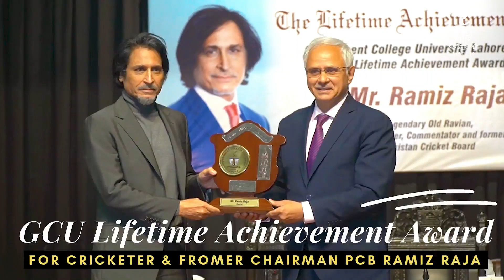Ramiz Raja receives GCU Lifetime Achievement Award, reflects on college days and cricket career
The Government College University Lahore conferred its Lifetime Achievement Award upon former international cricketer, commentator, and chairman of the Pakistan Cricket Board, Ramiz Raja, at a ceremony on Tuesday at the University’s Bukhari Auditorium.

The award recognizes alumni who have made outstanding contributions in their field and is one of the highest honours GCU bestows. The award was originally announced for Raja and nine other alumni at the university's 20th Convocation in November, but he was unable to attend the convocation due to a trip abroad.

During the ceremony on Tuesday, the Vice-Chancellor of GCU, Prof. Dr Asghar Zaidi, presented the prestigious award to Raja, who spoke about his experiences in cricket and shared personal anecdotes of his college days.

Raja expressed gratitude towards GCU for recognizing him with this prestigious award and called it a great honor.

Vice Chancellor, Prof. Asghar Zaidi, commended Ramiz Raja for his outstanding contributions to the field of cricket. He believed that recognizing and honoring the achievements of alumni can help inspire current students and encourage them to strive for excellence in their own pursuits.

“It shows that the university values the accomplishments of its graduates and wants to celebrate their successes,” the Vice Chancellor said.

Prof. Zaidi revealed the plans for Rs. 400 million project to construct a specialized hostel for elite athletes at GCU Lahore. The hostel will feature state-of-the-art amenities such as accommodation, training facilities and recreational areas, providing the athletes with a comprehensive environment to excel in their sports.

Speaking on the occasion, Ramiz Raja highlighted the importance of education in finding the right path in life and emphasized that education helped him stay away from match-fixing.

“Don't let technology consume you. Make time for sports and physical activity, it will pay off in the long run. It would be an injustice to this magnificent campus if you neglect sports while studying here at the Government College Lahore,” he said

Raja spoke out against the undemocratic change of Pakistan Cricket Board's constitution, stating that "talent is wasted when excellence and continuity are blocked."

When asked by a student about his plans for the Pakistan Cricket Board (PCB) should he be given the opportunity to lead again, Raja responded by highlighting his commitment to the welfare of cricketers. He stated that he intends to establish a cricket foundation that will support and develop young talent, and will make Pakistan a top-performing team in the world of Test cricket.

Raja represented Pakistan in three Cricket World Cups, played a total of 57 Tests and 198 One Day Internationals, and served as chairman of the Pakistan Cricket Board. He has gained a reputation as a commentator for his expert analysis of the game.